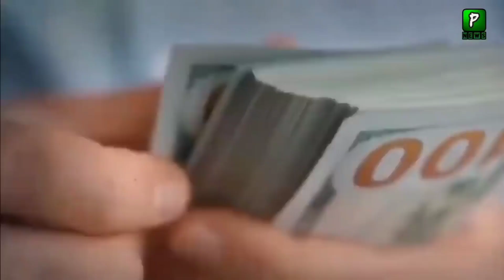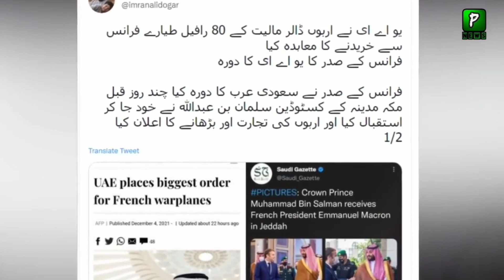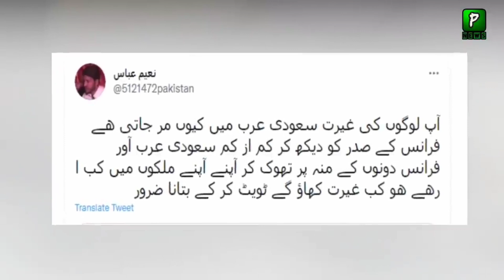Emanuel Macron Visit to Saudia Arabia making Headlines | Breaking News